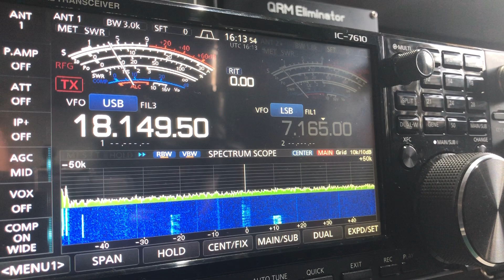9H1CJ Malta 🇲🇹 17 metres into Tenby wales 🏴󠁧󠁢󠁷󠁬󠁳󠁿